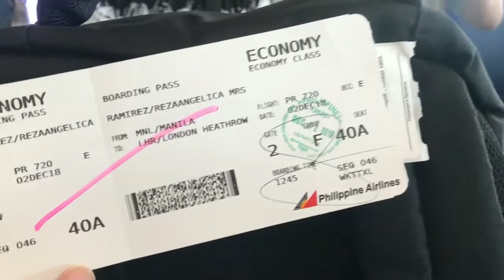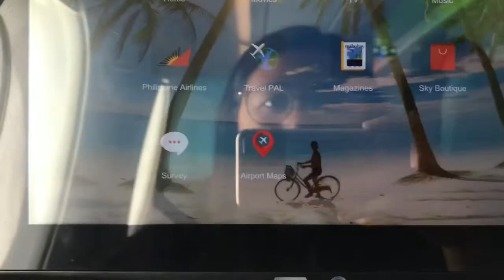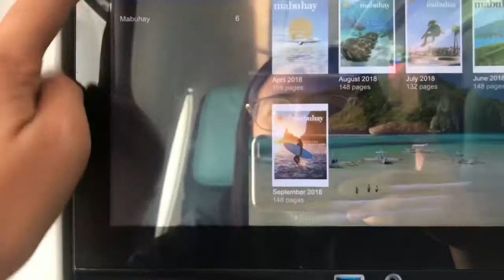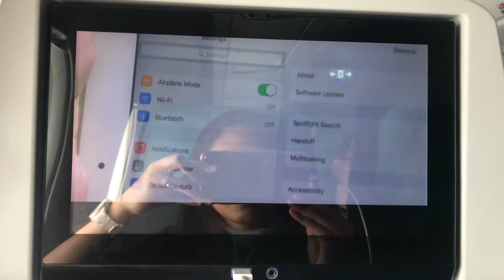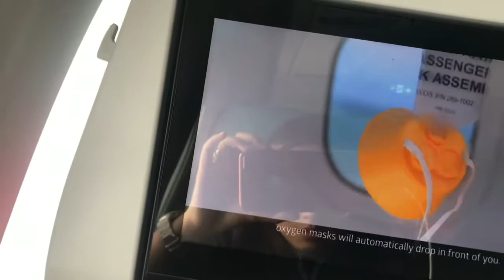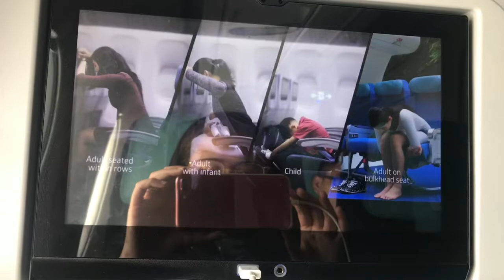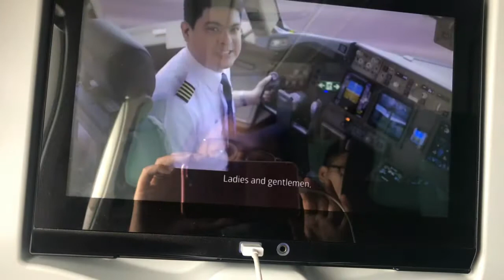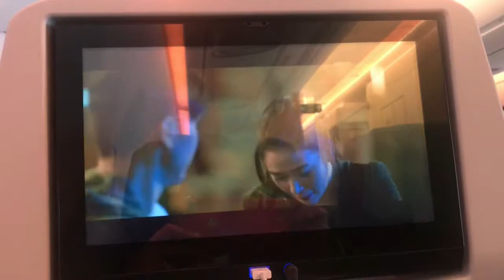VLOG #12: Manila to London Flight /Mrs.Pogs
My PAL experience